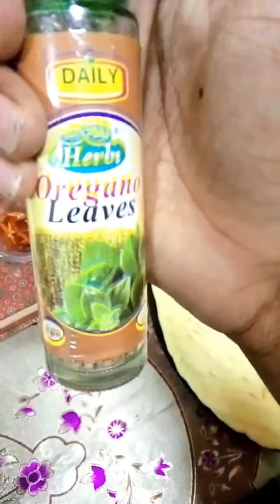Chicken Tikka pizzzza Recipie by jahanzaib shiekh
Ya Mari pizza ki recipie ha I hope ap logo ko pasand ai gi. or mari pizzza sauce or pizza dough ki or chicken filling ki recipie mara channal p uploaded ha...